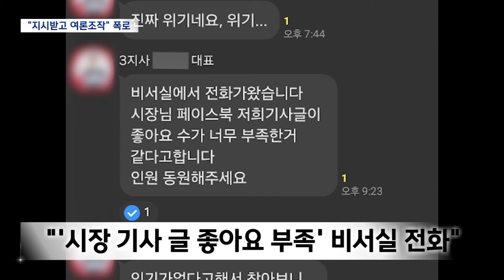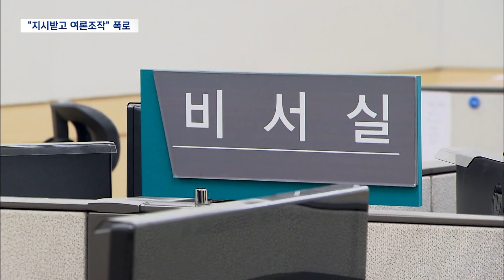2024. 4. 4 [원주MBC] "비서실 지시로 여론조작".. "부당 선거개입"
■◀ 앵 커 ▶
 원주지역 배달대행업체 라이더들이
"아카데미극장 철거를 위한 여론 조작에
동참했다"고 폭로했습니다.

그 배후에 "원주시장 비서실"이 있다고
주장했는데, 시장 비서실은 "사실무근이며,
부당한 선거개입"이라고 반박했습니다.

◀ 리포트 ▶
 "시장님 페이스북 기사글에
좋아요가 부족하다는 비서실 전화가 왔다"

원주의 한 배달대행업체 관계자들이
모여 있는 단체 채팅방에 대표가 올린
글입니다.

이 참가자는 특정 기사를 두고
시장 관련댓글에 '좋아요'나 홍보글
작성을 요구하는가 하면,

어떤 기사에는 "욕을 해도 된다"고
제안합니다.

아카데미극장 철거 반대집회와 관련해서는
맞불 지지모임 참가를 독려하면서,

회사 로고가 적히지 않은 복장과
마스크 착용을 요구하기도 했습니다.

해당 업체 소속이었다 퇴사한
일부 라이더들이 이같은 단톡방 화면을
공개하며, "아카데미 철거강행을 위한
여론 조작에 동참했다"고 폭로했습니다.

이들은 "여론조작을 지시한 업체 대표는
원주시장 비서관의 친구"라며,

"이같은 여론조작의 배후에 시장 비서실이
있다"고 주장했습니다.

"다회용기 재사용, 세척 같은
원주시 사업에 참여할 수 있고,
이른바 라이더 처우개선 정책도
시행될 것이란 기대를 심어 줬기에
조작에 참여하게 됐다"는 설명입니다.

 ◀ＩＮＴ▶김희상/라이더
"시 사업을 같이 할 수 있다. 라이더들의
복지를 더 향상시킬 수 있다. 그러한 현혹된
말로 저희들을 움직이게 만들었죠"

보존할 가치가 충분한 아카데미가
철거된 데 대해선 시민들에게 죄송하다고
용서를 구했고,

아카데미 보존 활동 단체는
진상규명을 요구하고 나섰습니다.

 ◀ＩＮＴ▶신동화/아친 활동가
"사실이라고 하면 원주시청 비서실에서
여론조작에 개입을 한 사실이 되니까 진상을
어쨌든 규명해야되는 게 필요할 거 같고
시민들도 그걸 원할거라고 생각을 하고요"

비서실의 지시를 라이더들에게 전달한
것으로 지목된 업체대표는 반박 기자회견을
열고, "철거에 뜻을 같이한 임원들과
대화했을 뿐 지시한 건 아니"라면서

"모 비서관과 친구인 건 사실이지만
비서실과는 무관한 일"이라고 선을 그었습니다.

 ◀ＩＮＴ▶김명환/배달대행업체 대표
"저희도 한번 확인해보겠습니다. 그런데
뭐 그런 지시를 받고 저희가 움직이는 그런
조직은 아닙니다"

원주시장 비서실도 "사실 무근일 뿐아니라
총선을 앞둔 부당한 선거개입"이라고
일축했습니다.

경찰은 이 사안과 관련해
원주시장과 비서실 관계자가
댓글 여론조작을 통한 업무방해
혐의가 있는 것으로 보고 내사에
착수했습니다.

경찰은 시장과 비서실이 댓글 작성에
동원된 라이더들에게 업추비로 식사를 제공하고
허위 공문서를 작성했는지도 들여다보는
것으로 알려졌습니다.

MBC 뉴스 황구선입니다//
(영상취재 차민수)◀ＥＮＤ▶